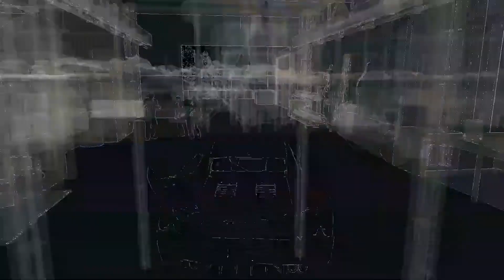WATCH DOGS #004 - Der erste Fixer [HD+] | Let's Play Watch Dogs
Playlist mit allen Folgen ⇝⇝ Wird erstellt! ⇜⇜
WATCH DOGS ist ein Open World Adventure von Ubisoft in dem man in die Haut eines Hackers hineinschlüpft und so einige Abenteuer erleben darf.

Kommentiertes Gameplay von Liskario (2014)